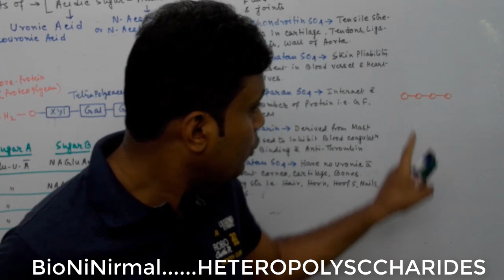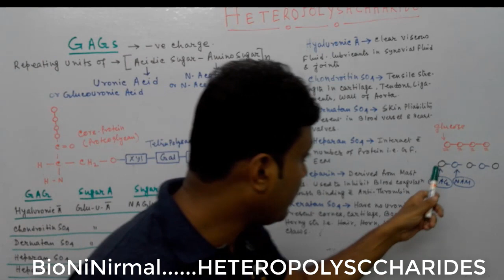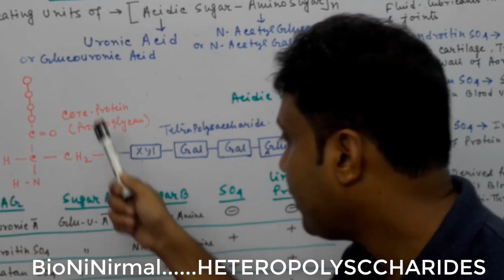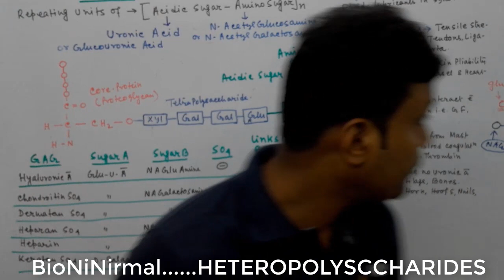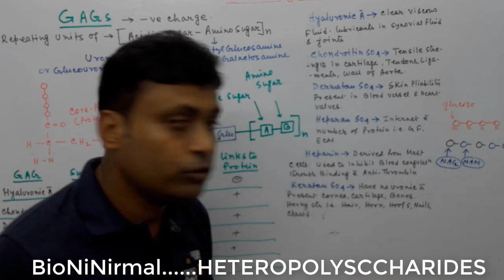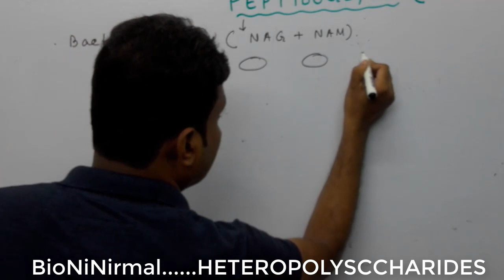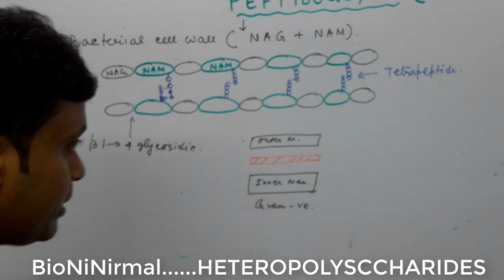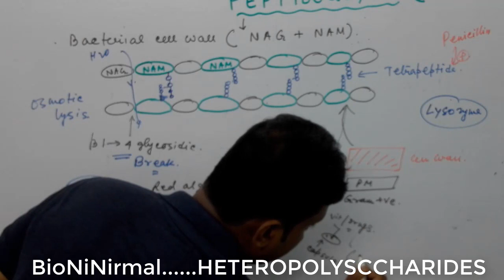Biochemistry of Carbohydrate Heteropolysaccharides in Bengali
In this video I have tried to Explained you about Heteropolysaccharides structure & function...GAG types & their composition function etc...also described about the structure of Bacterial cell wall...Peptidoglycan or Murein..also the utility of Agar
This will surely helps the students of NEET aspirants..Bsc..Msc..pass & Hons students
Thanksss